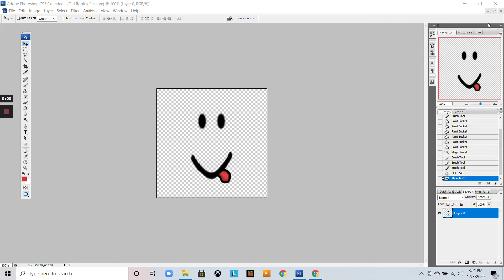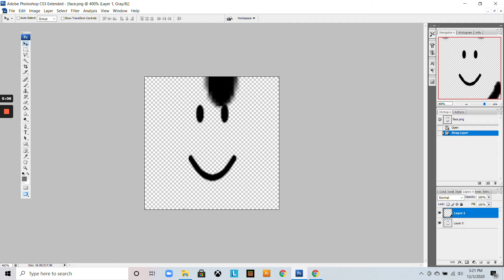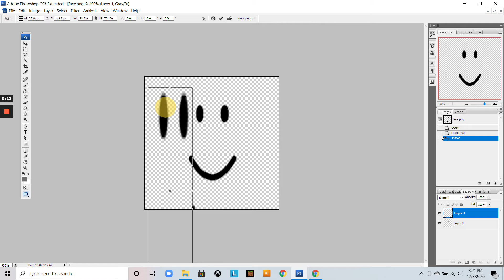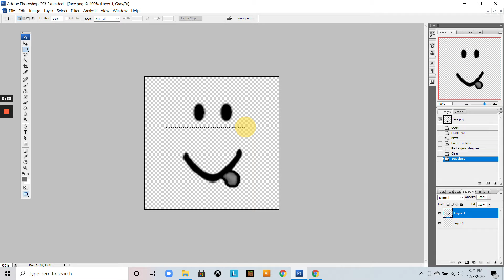Changing ROBLOX's textures!